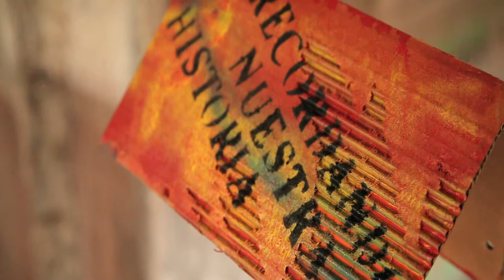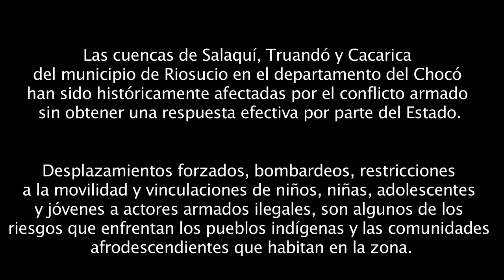Escuela Interétnica de Liderazgo Juvenil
Jóvenes afro-descendientes, indígenas y mestizos, sus autoridades étnicas y Organizaciones Étnico Territoriales del Chocó se reúnen para fortalecer sus procesos de liderazgo comunitario para la defensa del territorio.
Proyecto desarrollado por la Oficina de Terreno de ACNUR en Apartadó.